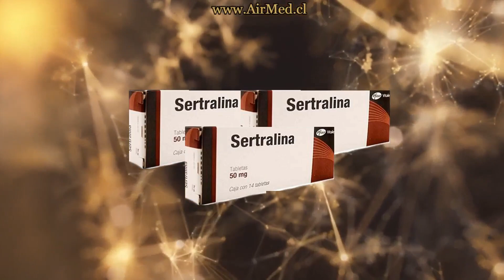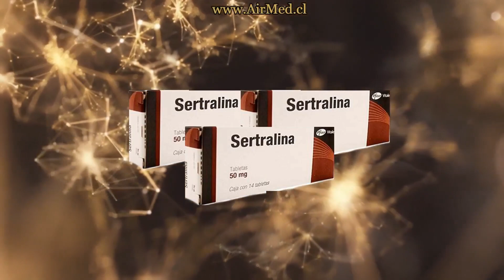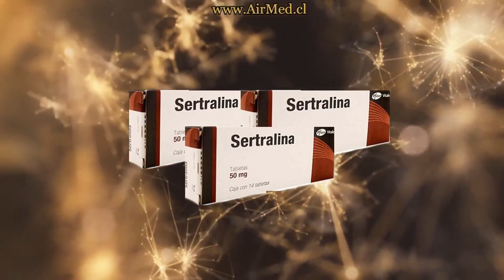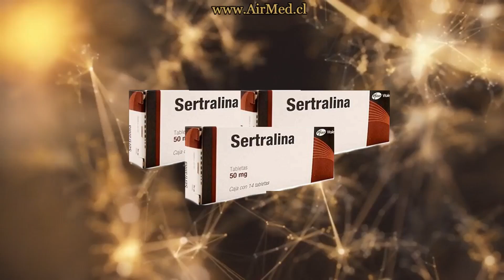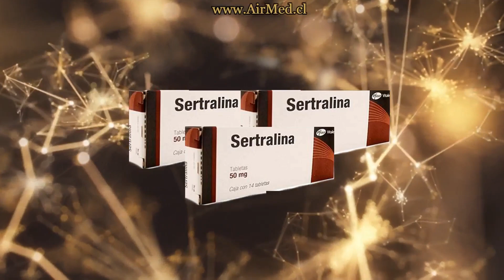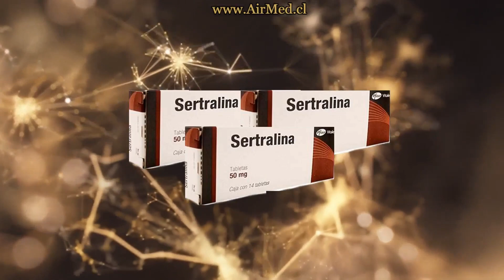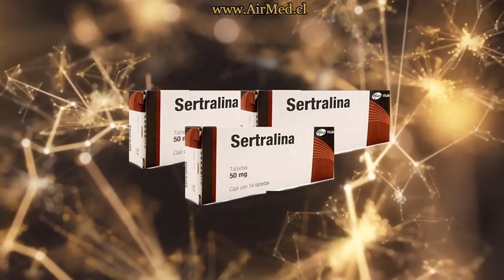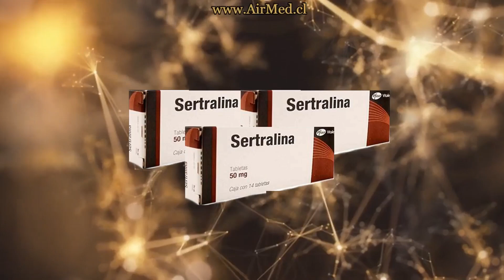Effets secondaires de la sertraline